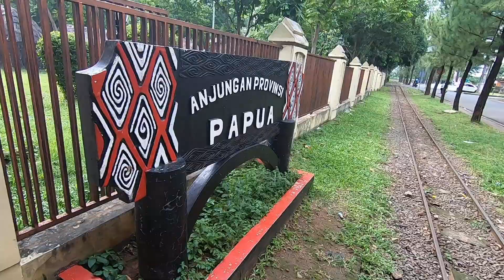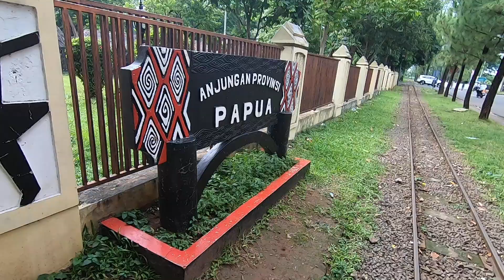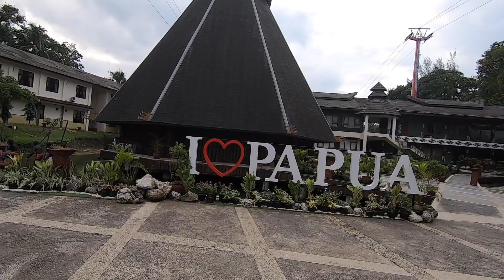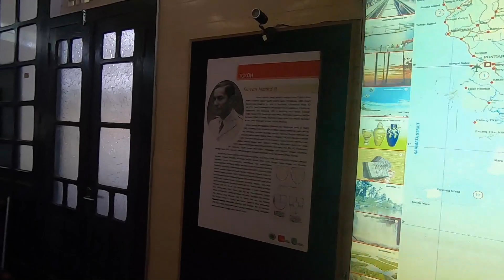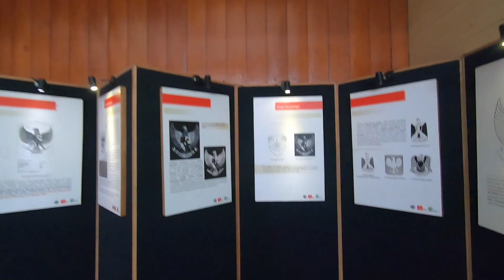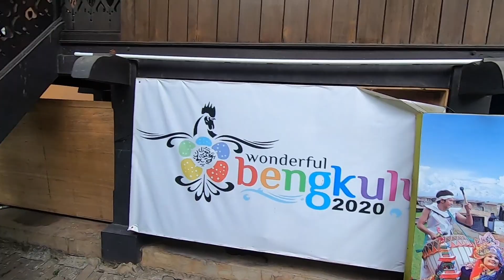ENDONEZYA'NIN ENTERESAN BÖLGELERİ - JAKARTA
Videonun sağ altındaki ayarlar çarkından Türkçe altyazıyı açabilirsiniz.

Jakarta'da bulunan devasa Taman mini parkında Endonezya'nın enteresan bölgelerini geziyoruz.